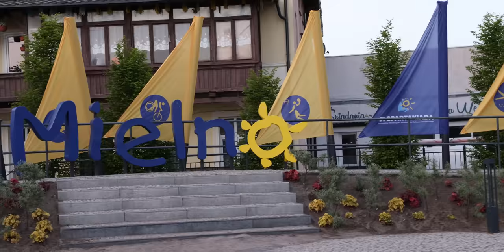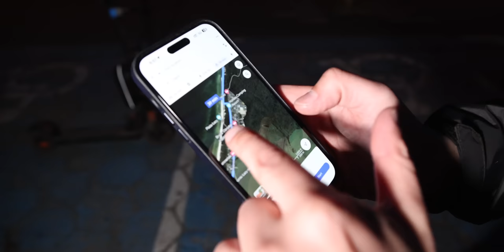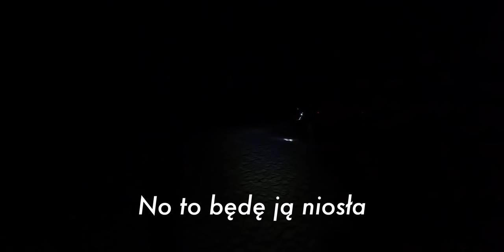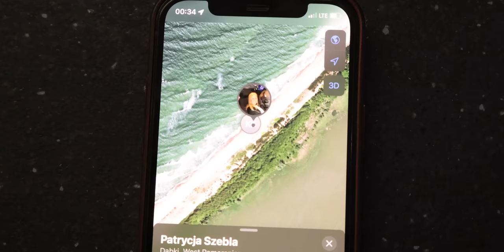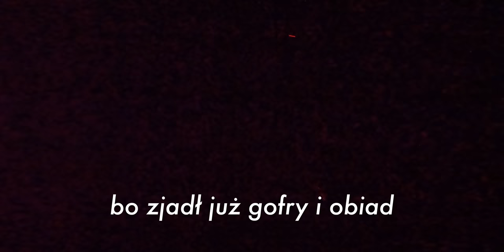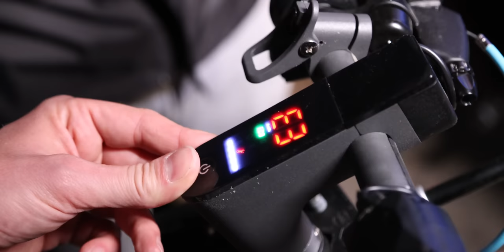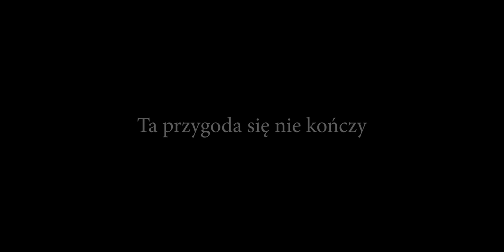Wieczorem klątwa się powtarza! 500+ na hulajnogach #4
Czwarty odcinek wielkiej hulajnogowej przygody!

W odcinku:
00:00 Zmiana rozmiaru kierownicy Xiaomi
04:55 Najlepszy gadżet – wstążki
07:35 Start i poszukiwania trasy
08:02 Piękno według Andrzeja i pierwsze mankamenty zmian
08:51 Którędy jechać?
09:23 Wyścig
10:46 Niewinne marzenia Andrzeja
11:15 Styl i klasa
11:42 Amerykański styl życia montażysty
11:52 Uroki Kołobrzegu
12:40 Jak Ci się podoba Kołobrzeg?
12:55 Pierwszy wypadek tego dnia
13:34 Pit stop na Motusa
13:56 W drodze do Mielna
14:58 Spotkania z fanami
15:45 Szczęście po zjedzeniu gofrów
16:16 Pięknie i pusto nad polskim morzem
16:30 Coraz bliżej Mielna
17:01 Luksusowa droga: kamienie i piasek, piasek i kamienie
17:25 Kultowe Gąski
17:49 Pit stop i zamiana hulajnóg
18:33 Przypinki dla fanów
19:02 Powiększona kierownica – wrażenia Kuby
19:33 Ostatnie 30 minut i piękne widoki
09:59 Kiedy psują się polskie drogi?
20:19 Różnice w prędkościach – obserwacje Patrycji
20:41 Selfie na promenadzie
20:58 Ostatni pit stop tego dnia?
21:56 Okulary i dzwonki godne polskiej Ibizy?
25:07 Imprezowy wjazd do Mielna
26:04 Wymiana baterii – Kugoo Kirin
26:15 Czy będzie 200 km na hulajnogach?
26:48 Droga przez plażę
28:35 Klątwa 500+
34:16 Dotarli…
35:33 Rewizja sprzętu
36:36 Kto jedzie dalej?